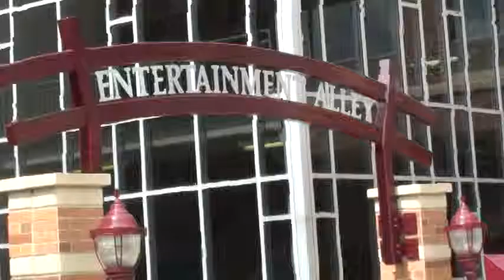Greater Mankato Songs on the Lawn June 20, 2013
Greater Mankato Songs on the Lawn presented by Xcel Energy is celebrating its 10th year, with the same fun flavor that has made it such a popular annual event. This summer tradition takes place every Thursday in June from 11 am to 1 pm in Civic Center plaza in front of Mankatos Intergovernmental Center. Admission is free, as is parking the Civic Center and Cherry Street Ramps. Songs on the Lawn gives co-workers, friends and families from all around the region an opportunity to gather in the City Center to enjoy live music from area bands. Attendees can also purchase lunch and snacks sold by a variety of local vendors.